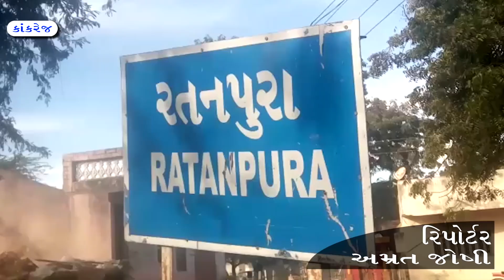કાંકરેજ શિહોરી ના આઠ ગામોમાં ગરીબ પરિવાર ને મીઠાઈ વિતરણ કરવામાં આવ્યું